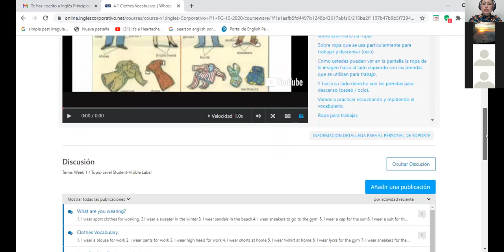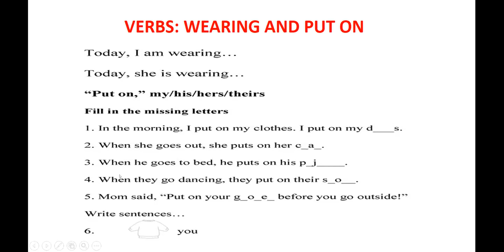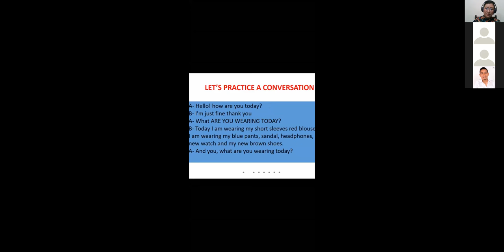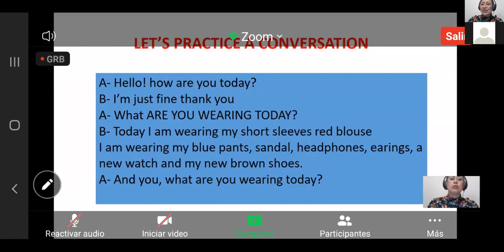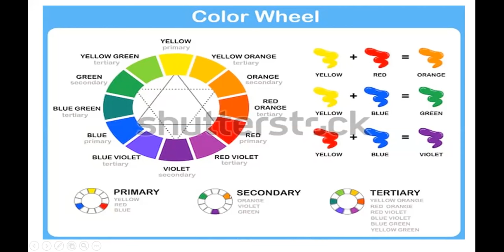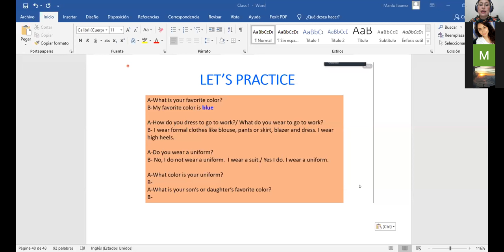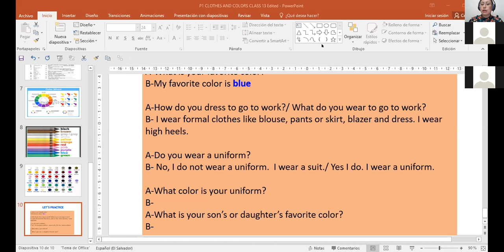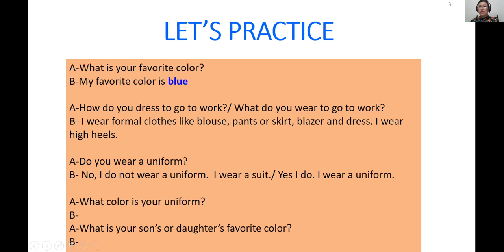Ingles Corporativo-P1-02-9-10PM CLOTHES AND COLORS VOCABULARY AND PRACTICE Nov9th2020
Participants learn how to use clothes and colors vocabulary in real life conversations.